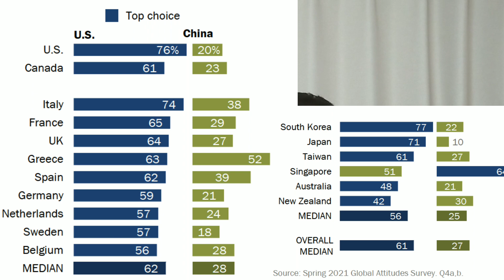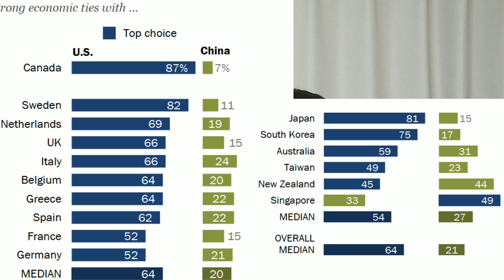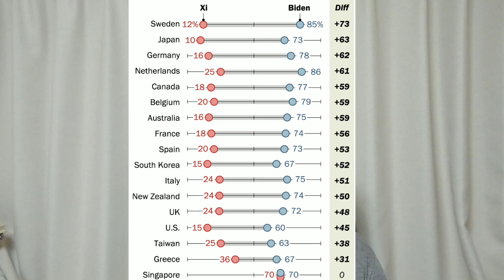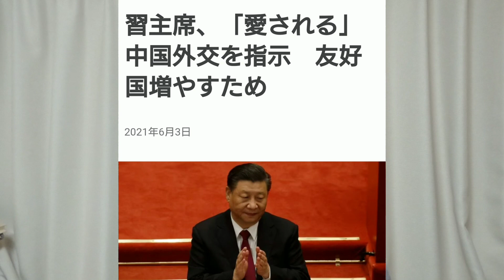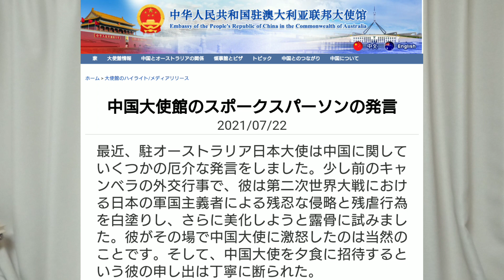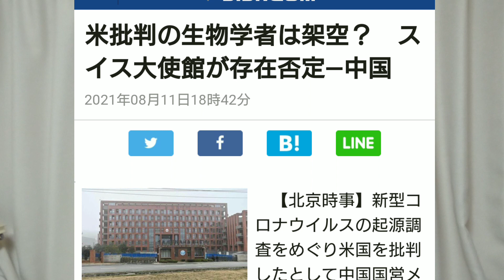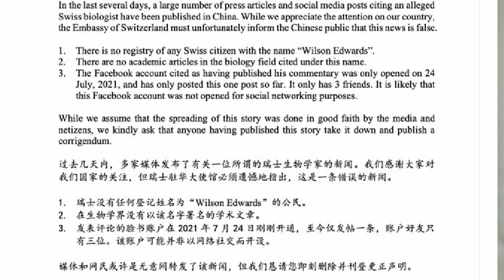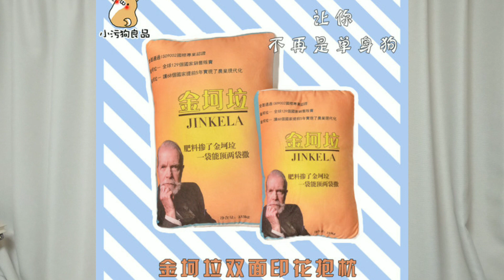北京にあるスイス大使館に業務連絡 スイス人学者が見つかりました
ウィルソン・エドワーズ博士を発見。コロナ起源説でアメリカを批判する中国擁護のスイス人学者がスイス人として存在しないと駐中国スイス大使館が発表しましたが、発見しました。しかし、当チャンネルは日本の安全保障にかんするチャンネルなので、ピューリサーチの調査報告と絡めてお伝えします。